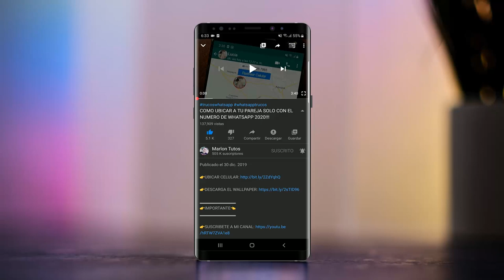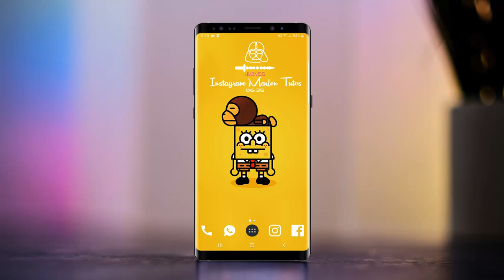WHATSAPP 2020! EL CAMBIO SERA IMPRESIONANTE!!!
NOTA IMPORTANTE: Este video se realiza con fines educativos le doy a conocer en el video un truco para whatsapp con la versión oficial por esa razón se realiza con fines educativos.

Como Saber si mi pareja me engaña en WhatsApp! ¿con quien habla? ¿mi pareja es fiel por whatsapp?

nuevos trucos para whatsapp 2020
trucos secretos de whatsapp 2020
trucos extremos de whatsapp 2020
nuevas novedades whatsapp.
trucos nuevos de whatsapp,
whatsapp nuevo,
funciones nuevas,
wuasap 2020,
trucos de whatsapp,
por fin salio whatsapp,
whatsapp emojis,
whatsapp funciones,
whatsapp nuevos stickers,
stickers personalizados,
nuevas funciones 2020,
trucos whatsapp, nuevo whatsapp,
whatsapp diciembre
whatsapp mayo 2020
mayo actualizacion whatsapp
whatsapp por fin salio,
whatsapp funciones,
nueva funcion whatsapp
al fin whatsapp,
whatsapp nuevos trucos
whatsapp, trucos que ,nunca se han visto
whatsapp, cambiara, funciones, trucos, novedades, 2020, whatsapp enero 2020, funciones nuevas, filtros, fotos, chats, conversaciones, nuevo al fin whatsapp